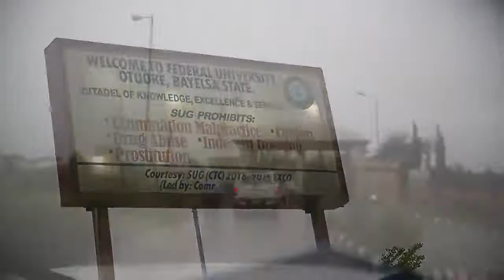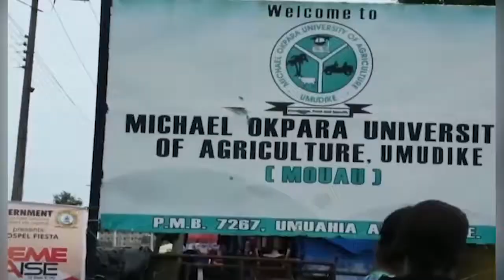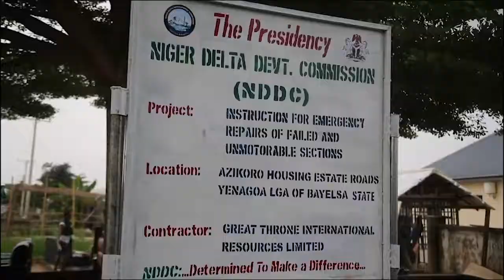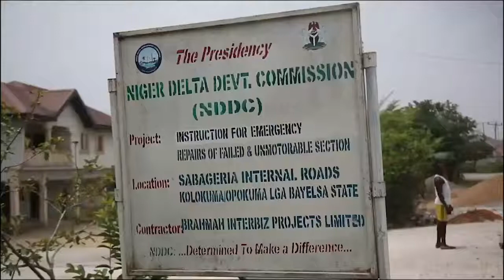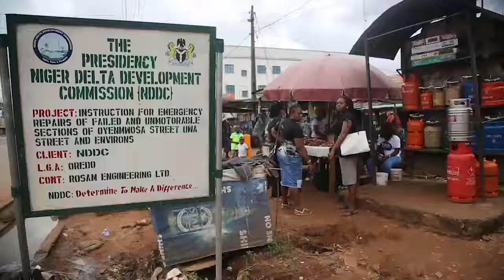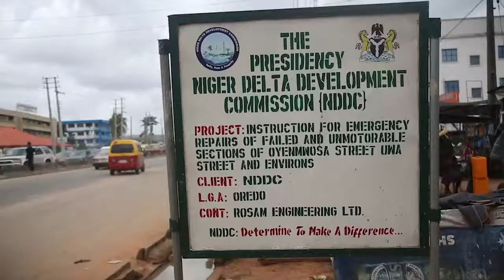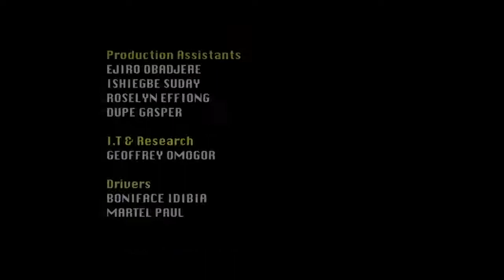NDDC TODAY 17th June 2021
NDDC TODAY is weekly program done by Patrick Oke and Associates. It is meant to highlight the weekly activities, projects and events of the NDDC.